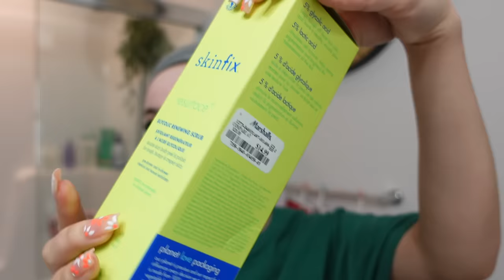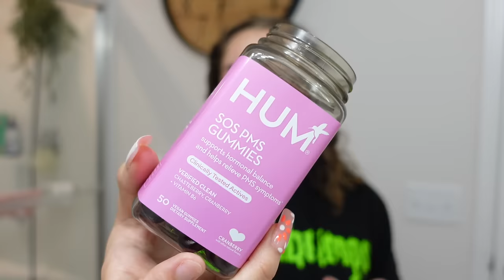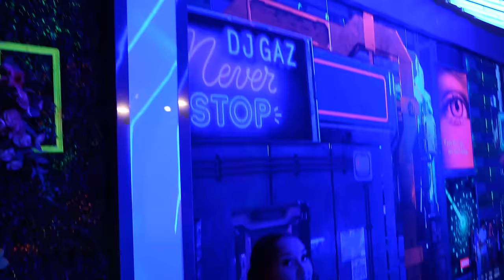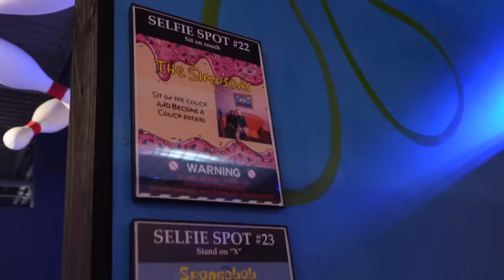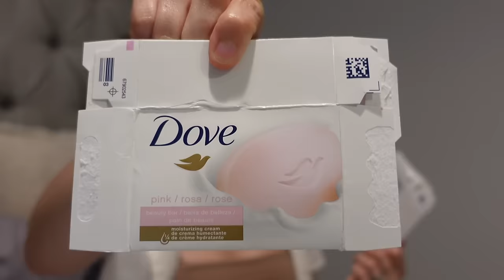|VLOG| I got my lashes done + extreme makeup fail + hygiene empties + trying new products + etc...